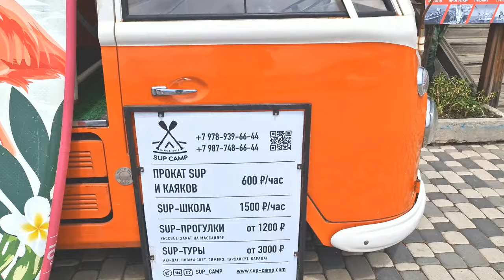Крым 2024. Лучшие пляжи в Ялте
Пляжный сезон 2024. Крым. Ялта. Путешествуй вместе с каналом Крымские каникулы. ДРУГИЕ ВПЕЧАТЛЕНИЯ, ПУТЕШЕСТВИЯ ПО ВСЕМУ МИРУ, МНОГО ИНТЕРЕСНОГО ЗДЕСЬ:
Наш Дзен:
(статьи, видео, фотографии)
(актуальная информация, личные впечатления, видео, фото)